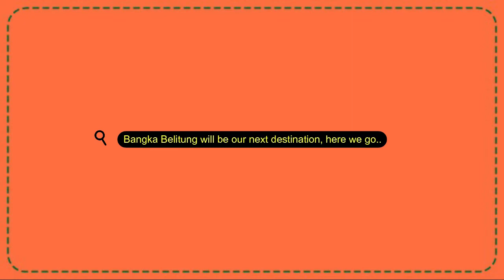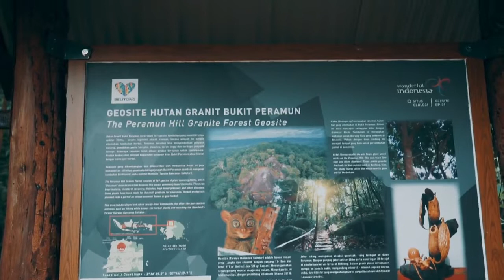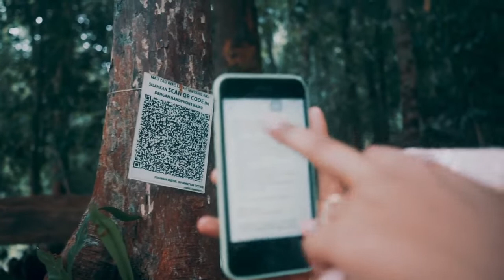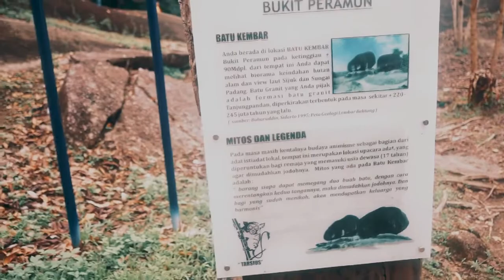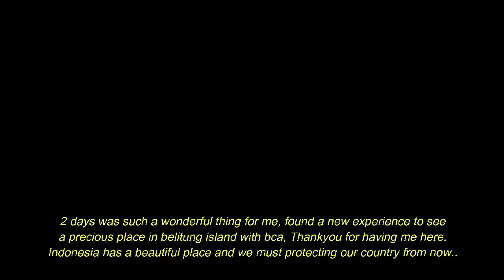BUKIT PERAMUN - BELITUNG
Hallo Guys, di video kali ini aku ingin kasih tau ke kalian keseruan aku liburan di BELITUNG.

Desa Binaan BCA:
Bukit Peramun Belitung, Desa Wisata Berbasis Digital

Belitung, 09 November 2019 – Keindahan alam, budaya, dan warisan leluhur Indonesia yang orisinil merupakan kekayaan bangsa yang perlu terus digaungkan. PT Bank Central Asia Tbk (BCA) menyadari pariwisata merupakan salah satu sektor ekonomi penting di Indonesia dan memiliki posisi strategis dalam peningkatan devisa negara. Dari Sabang sampai Merauke, Indonesia menawarkan keindahan alam yang memukau, salah satunya yang berada di Bangka Belitung.

Provinsi Kepulauan Bangka Belitung atau yang biasa disebut Babel ini merupakan provinsi yang terdiri dari dua pulau utama yaitu Pulau Bangka dan Pulau Belitung. Mulai dari pantai yang indah, kuliner, wisata sejarah dan religi, infrastruktur memadai dan pilihan akomodasi yang beragam untuk berbagai wisatawan menjadi alasan wisatawan untuk berkunjung ke daerah ini. Selain itu, Bangka Belitung juga memiliki Desa Wisata yang dapat menjadi pilihan destinasi wisata, salah satunya Desa Wisata Binaan BCA, Bukit Peramun Belitung.

Bukit Peramun Belitung yang telah diresmikan beberapa waktu lalu oleh BCA ini memiliki keunikan yang secara tidak langsung menarik antusiasme wisatawan untuk berkunjung. Bukit Peramun berasal dari banyaknya tanaman lokal yang sering diramu oleh masyarakat menjadi obat-obatan. Desa ini terletak pada ketinggian 129 mdpl di wilayah Belitung Barat.

Ke Bukit Peramun belum lengkap tanpa melihat langsung sosok tarius. Tarsius atau oleh warga Belitung disebut pelilian merupakan mamalia endemik Pulau Belitung. Wujudnya sangat unik, hewan jenis nocturnal ini mempunyai mata seperti burung hantu dan bisa memutar lehernya hingga 180 derajat. Badan tarsius menyerupai monyet dengan ekor yang panjang ukuran tarsius dewasa tak lebih dari seekor anak kucing hanya segenggaman tangan, populasi tarsius sangat sedikit. Hanya ada beberapa kawasan di Belitung yang menjadi tempat tinggal tarsius, salah satunya adalah bukit Peramun.

Desa ini juga dikenal sebagai desa berbasis digital, karena keberhasilan pengurus desa dalam mengaplikasikan sistem QR Code untuk memperkenalkan jenis dan manfaat tanaman di bukit Peramun, dan virtual guide dalam dua bahasa (Indonesia dan Inggris).